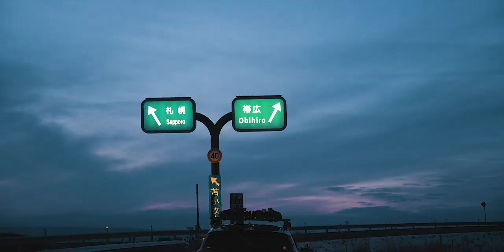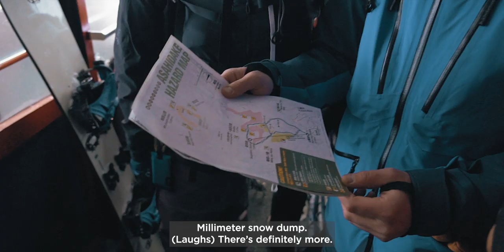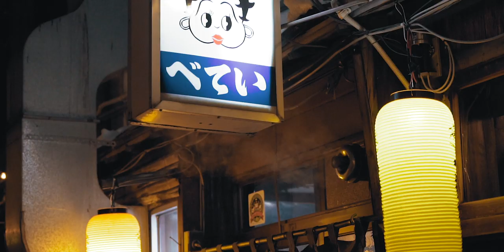EP.6 Searching For Japow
Starting off the New Year with a trip to Japan together with two close friends. Together we travelling around searching for Japow on the Hokkaido Island for 10 Days.